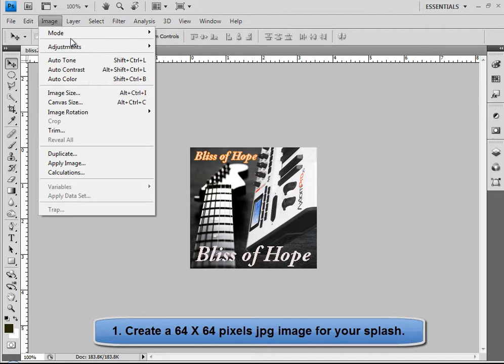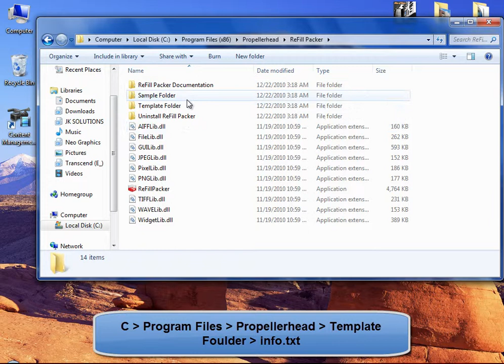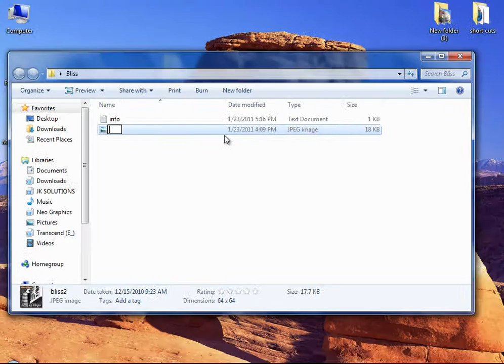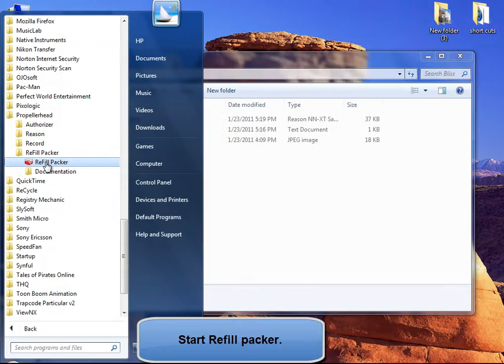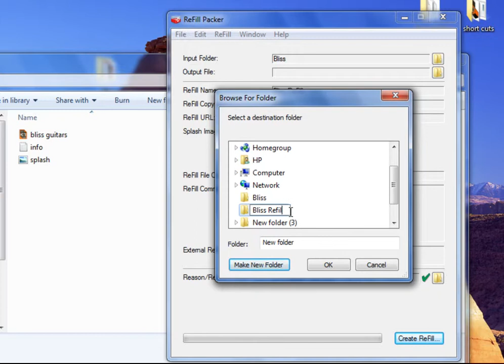How to Create a NN-XT Refill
Requests were made for this tutorial. So here it is :
Creating a NN-XT Refill